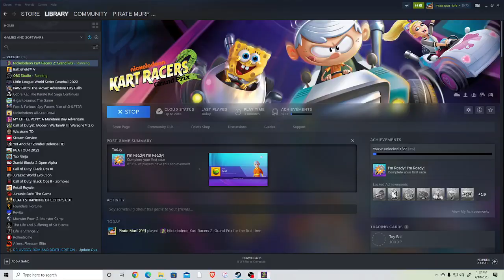Nickelodeon Kart Racers 2: Grand Prix STEAM GAMEPLAY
first time ever playing, the game has bad keyboard controls, but I got 1st on all 4. kinda fun game, just like mario kart I would say.